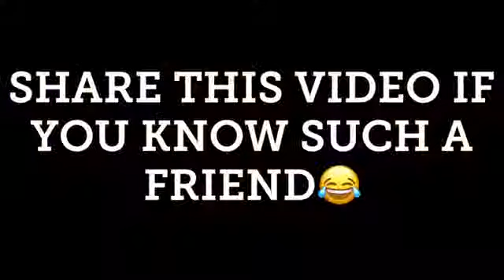New Ashish Chanchlani @ 🤣video So🤪🤪 Amazing video most popular video